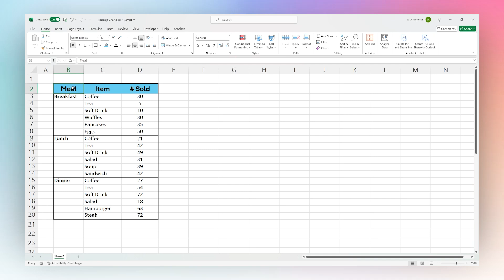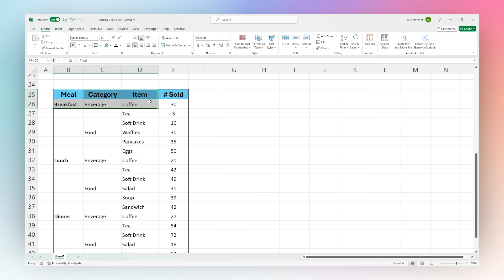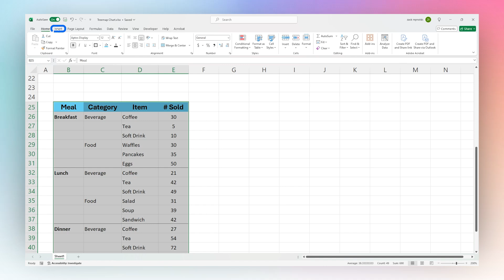How to Create a Treemap Chart in Excel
Learn to build a treemap chart in Excel.

A treemap chart shows data in a hierarchical structure using nested rectangles. The rectangles represent categories, and the size of each rectangle corresponds to the data values it represents. The chart can display categories by color and proximity.

A treemap chart can be used to spot patterns, compare proportions, or understand hierarchal data structures.